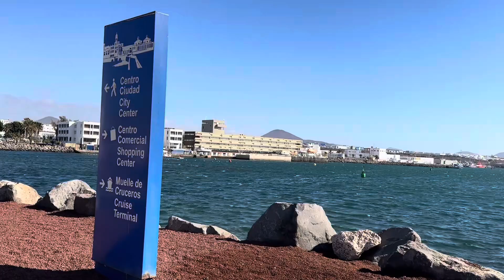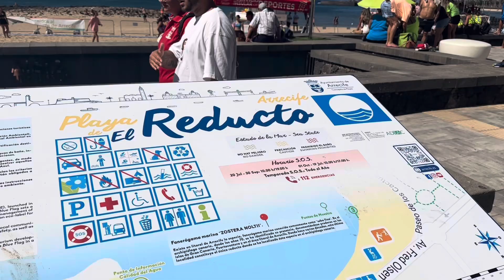Arrecife Lanzarote, Canary Islands Cruise on MSC Virtuosa! August 2024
Arrecife Lanzarote, Canary Islands Cruise on MSC Virtuosa!
17th August 2024